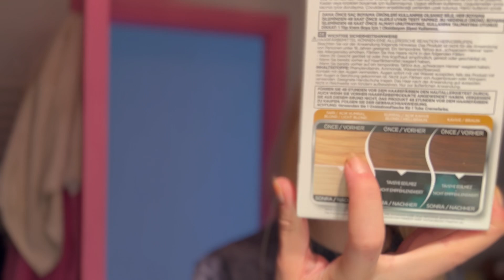Platin sarısı vegan saç boyası deneyimledim - SEA COLOR 01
Sea Color 01 platin sarısı boyadım
bu kadar eğlendiğimiz bir video daha var mı izleyip siz söyleyin

Diğer sorularınız için her zaman bana ulaşabileceğiniz adresler